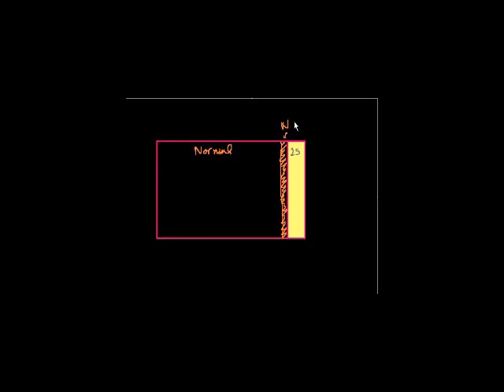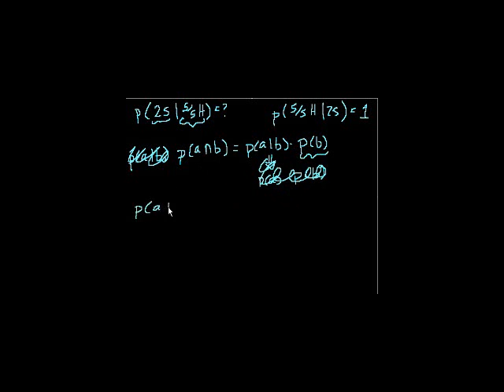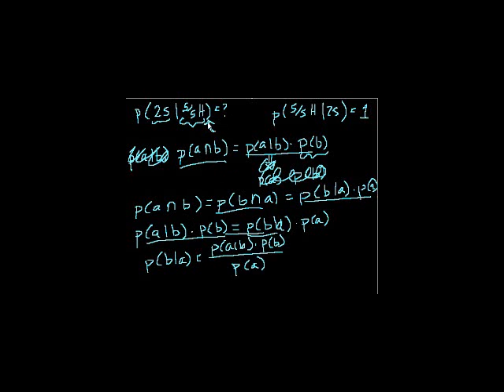Probability (part 7)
More on conditional probability. Touch on Bayes' Theorem.